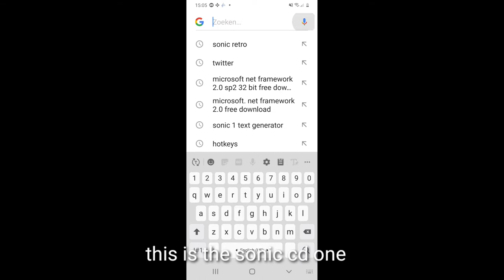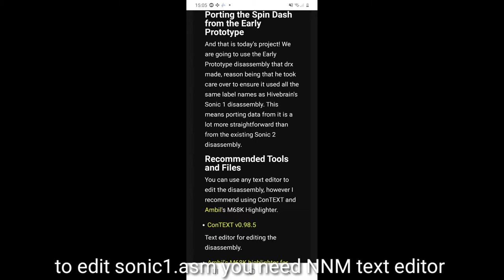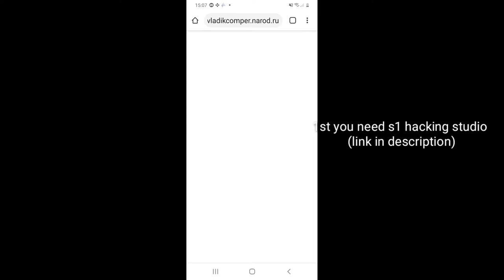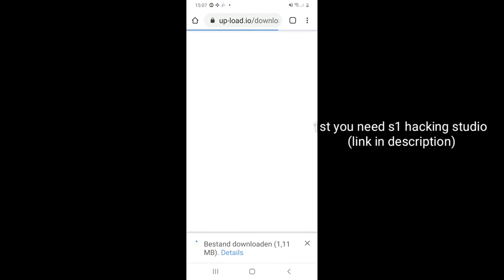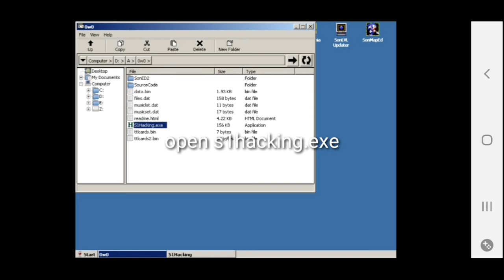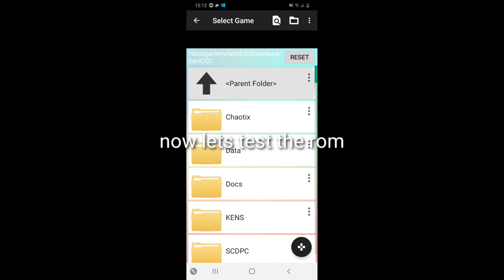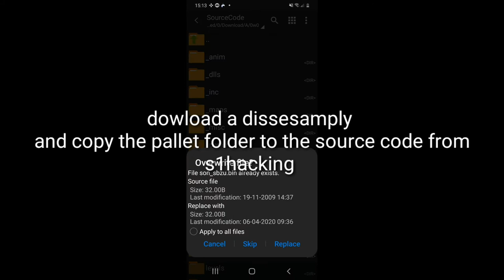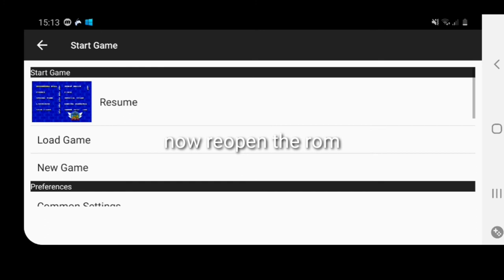How to add the spindash to sonic 1 pc/android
0:00 sonic cd spindash
2:22 sonic 2 spindash